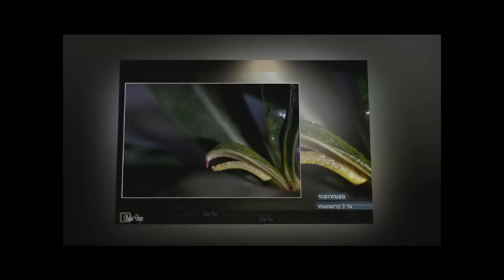วงจรชีวิตผีเสื้อจรวดลายพราง Oleander hawk-moth(Daphnis nerii) life cycle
อ่านสรุปบันทึกวงจรชีวิตผีเสื้อจรวดลายพราง ฉบับที่สมบูรณ์แบบได้ที่

สรุปบันทึกวงจรชีวิตผีเสื้อจรวดลายพรางที่นำมาสรุปมารวบรวมให้เป็นฉบับที่สมบูรณ์แบบเสียที และตอนนี้ก็ได้มีการถ่ายภาพบันทึกข้อมูลพฤติกรรมต่างๆในวัฏจักรเพิ่มขึ้นอีก ทำให้เรื่องราวและข้อมูลต่างๆสมบูรณ์มากกว่าเดิมครับ